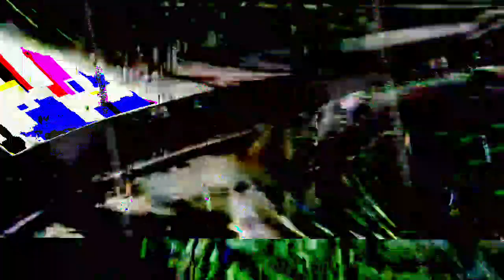[EPILEPSY WARNING] Movie 23 08 03 00h54m11s